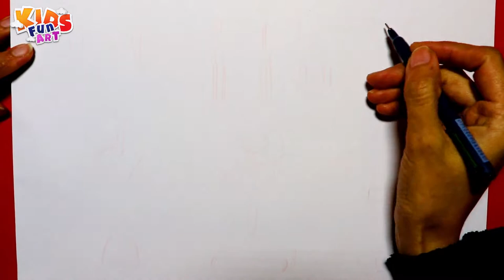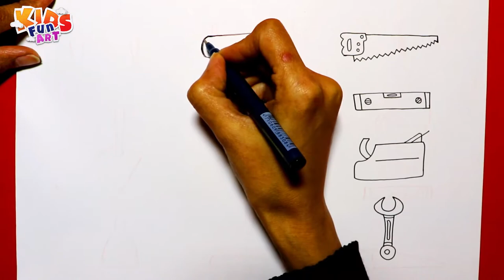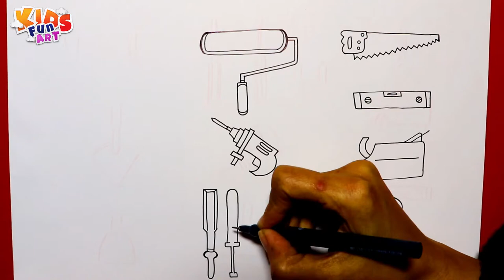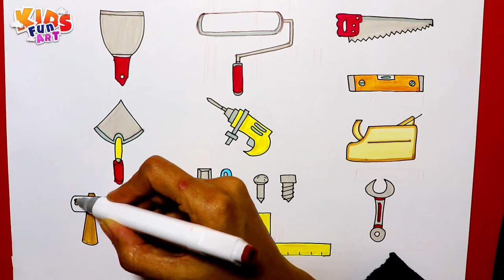How to Draw Carpenter Tools | Drawing and Coloring for Kids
Learn how to draw carpenter tools for beginners and kids step by step and easy. We have tried to make it easy for everyone to follow. We use color markers to color the drawing at the end.

Feel free to add your thoughts in comment section. Also share your suggestion for our next drawing video.